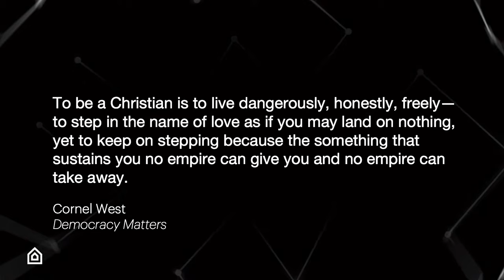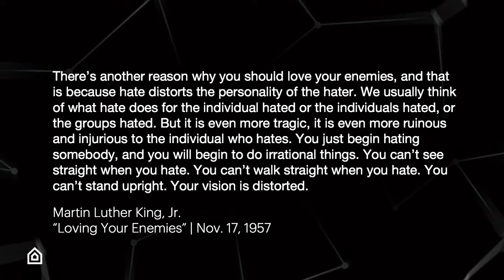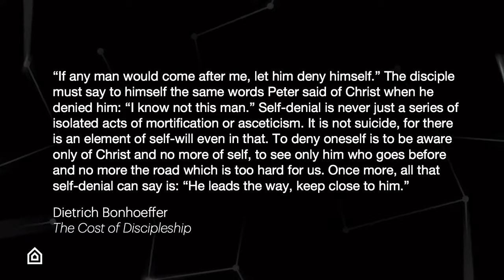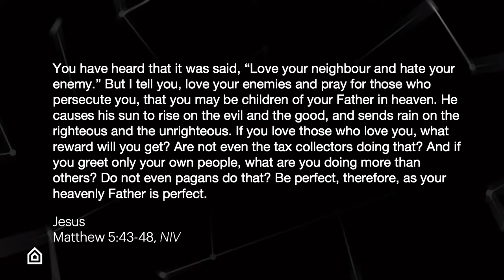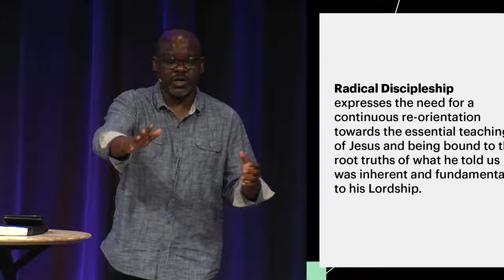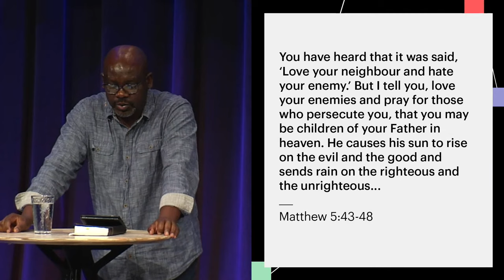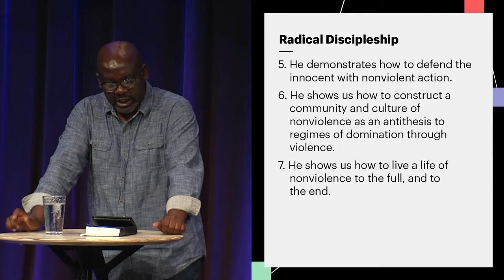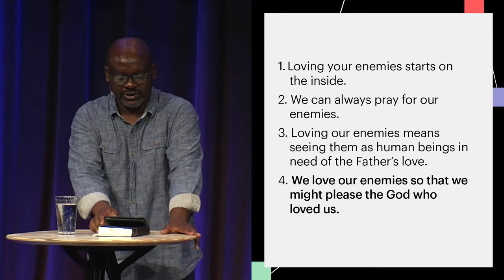Sep 04 | Church Livestream | The Meeting House